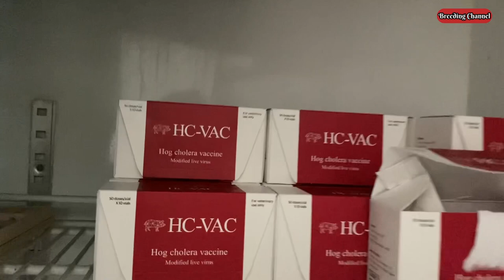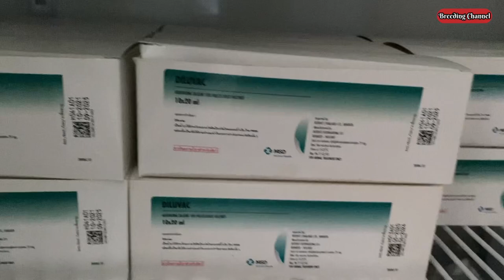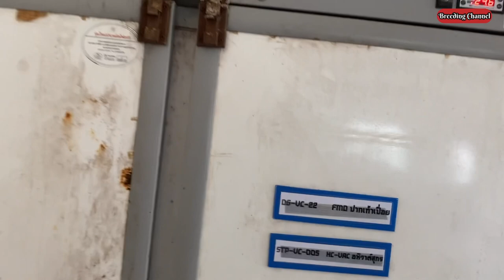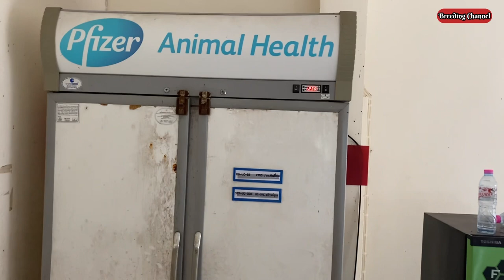ဝက်ကာကွယ်ဆေး နှင့် ဆေးထိုးပုံဝက်​ဆေးထိုးနည်း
ဝက်ကာကွယ်ဆေး နှင့် ဆေးထိုးပုံ

- ဝက်ကာကွယ်ဆေး ၂ မျိုး

- တမျိုး လက်နှင့်ထိုး

- တမျိုး စက် နှင့် ထိုး

- ဝက်ကာကွယ်ဆေး ထိုးနေပုံ